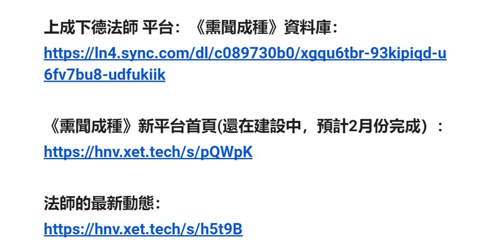上成下德法師 平台：《熏聞成種》鏈接請點擊下面的説明 Links are in the Description Below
報恩師 上淨下空老和尚 成德法師（蔡禮旭老師）講經直播：
Zoom ID: 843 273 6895  密碼：12345

蔡禮旭老師 Building a Happy Life: 《細講：弟子規》（英文）